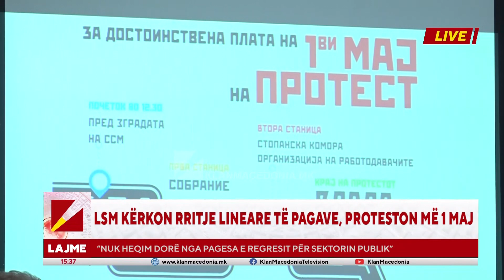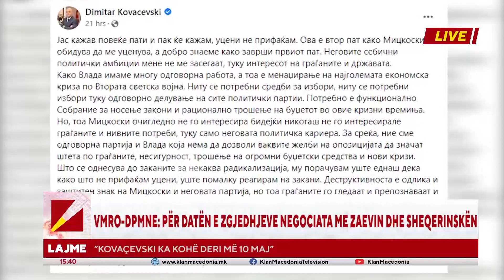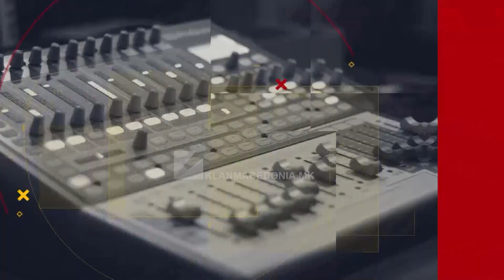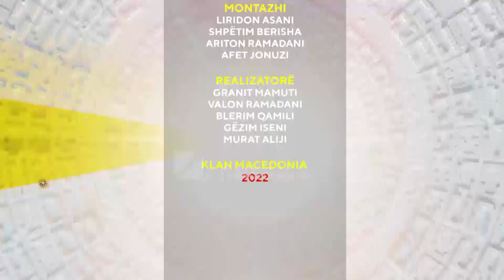LAJMET 15:30 | 29.04.2022